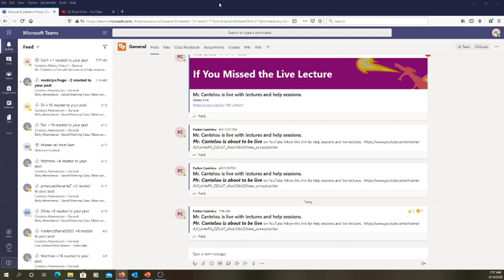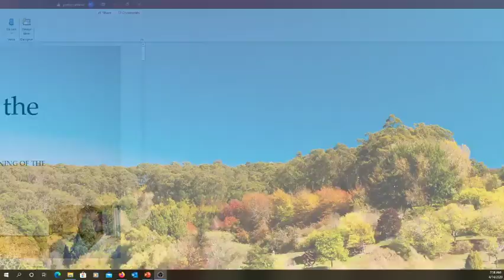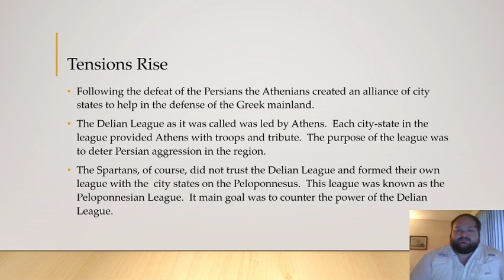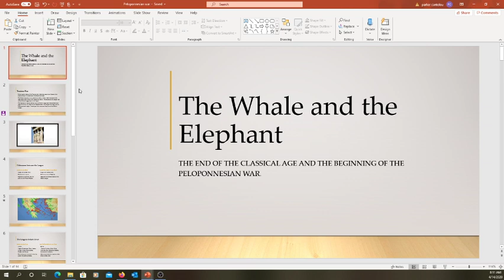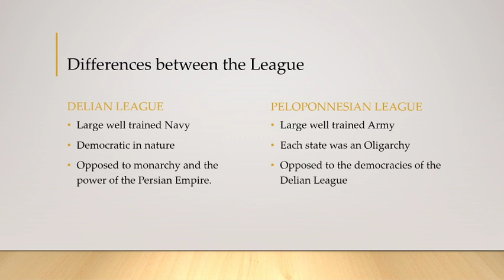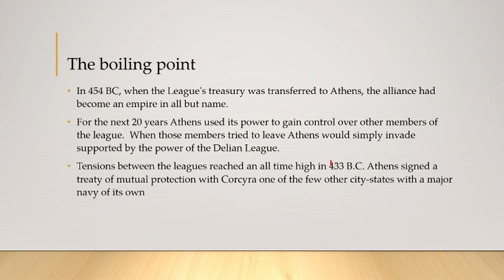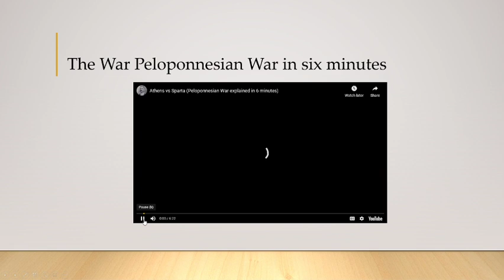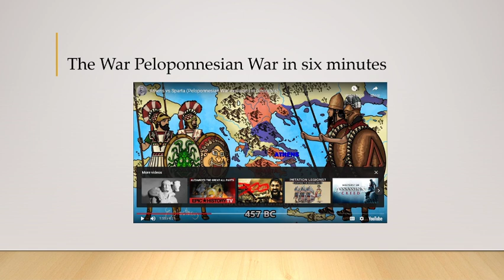The Whale and the Elephant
The end of the classical age and the beginning of the Peloponnesian war.